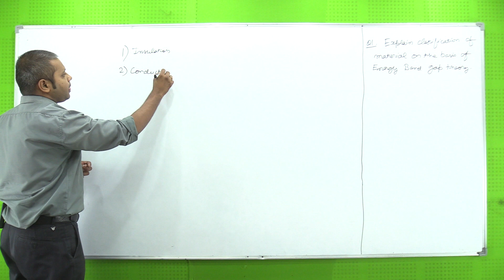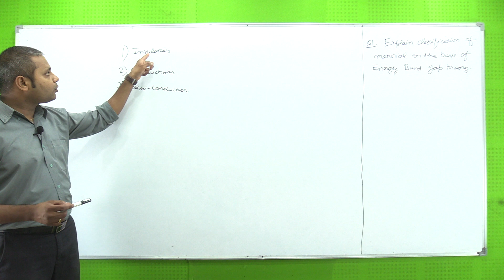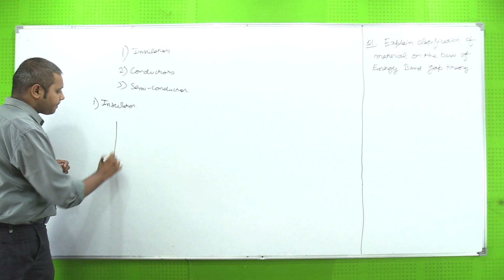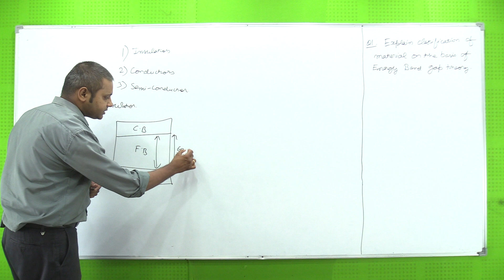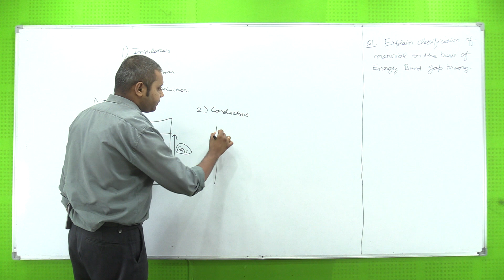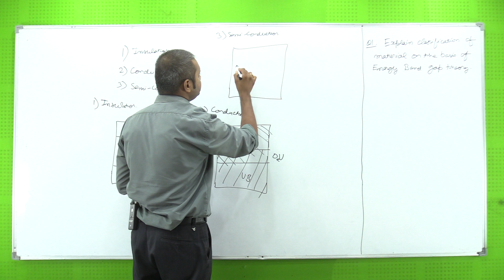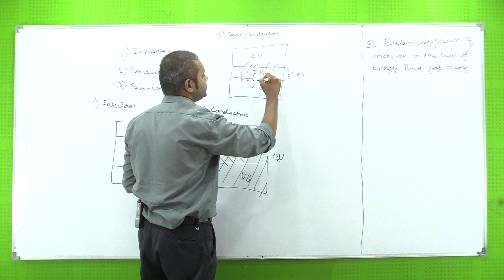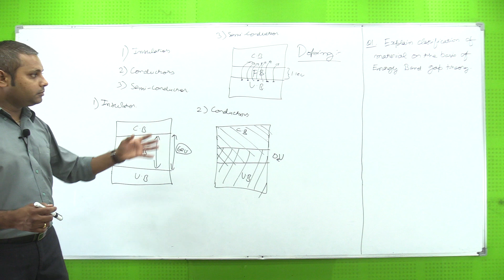Electronic Devices and circuit (EDC) | Problems on Semiconductor Physics Q. 1 | EE/ECE | Rattu tota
For semester exams Download the rattu tota App

👉Transient Stability By Equal Area Criterion | Power system Stability | Rattu tota

☑️ In this lecture sir has covered  Problems on Semiconductor Physics Q. 1 in Electronic Devices and circuit (EDC) Useful for Electrical (EE) and Electrical and Electronics engineering Branches of Engineering . If you are an engineering or diploma pursuing student then this lecture of Electronic Devices and circuit (EDC) is for you.
Dear students Rattu Tota Mobile Application has been launch Now.
Currently We are providing Subjects of 4th and 6th semester of AKTU and BTEUP ( Up polytechnic ) of Civil, Mechanical, electrical, Electronics branch, Computer science,

There are two category of subjects (1) Full subject   (2) Capsule subject
Price of Full subject is only Rs /- 99 and Capsule subject is Rs-/49
For any details regarding to course:
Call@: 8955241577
1. One stop solution for Engineering/diploma semester exam preparation
2. Learn from Best teachers
3. Previous year paper questions and answers
4. Syllabus coverage according to all Technical universities
5. Learn semester subject any time
6. Download the videos & watch offline

Happy Learning:
Rajasthan technical university (RTU),
AKTU UP,